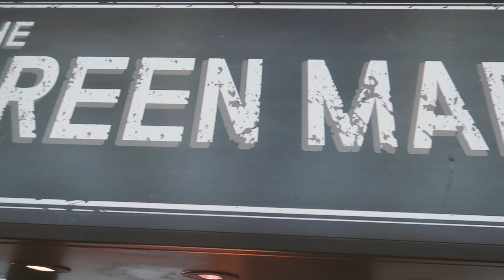plaza premium lounge HONG KONG - Priority Pass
We are leaving Hong Kong after only a short stay during a typhoon and our own whirlwind tour of this beautiful city. When will we come back? Hopefully soon! For now we are on to our next stop but today is a travel day as we head to Kuala Lumpur,  Malaysia. While at the airport we stop or and review one of our favorite airport lounges, the plaza premium lounge which is land side in the hong Kong airport.
We have lounge access via our priority passes which we obtained thru use of  our chase sapphire reserve card.
The food in the lounge is excellent and includes traditional Asian and Hong Kong foods  as well as Western foods and options for a full English breakfast.  We enjoy a nice meal and head off to catch the flight early (for once)!